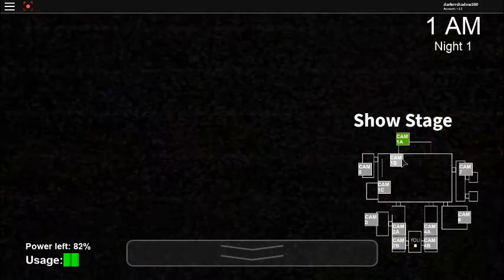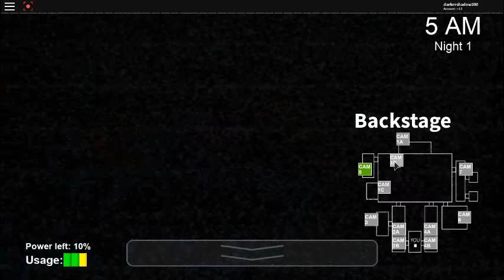Animatronics Awakened Night 1